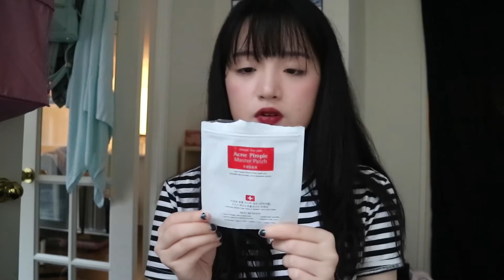September Favorites||九月愛用品分享||셉템버 페이보릿!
💕Product List:

cosrx one step pimple pad 去痘潔膚棉片

cosrx master patch 痘痘貼

la roche-posay eye makeup remover 理膚寶水眼唇卸

ameli single eyeshadow #243 macaron gray

chanel rouge allure velvet #59 rouge audace (2016 fall limited edition) 秋季限量脣膏

💕Camera: Canon EOS M3

💕Edit: Adobe Premiere Final Cut Pro

*if you have any question and suggestion, leave comment to me!